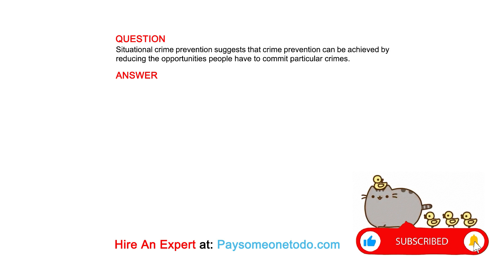Situational crime prevention suggests that crime prevention can be achieved by reducing ...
QUESTION
Situational crime prevention suggests that crime prevention can be achieved by reducing the opportunities people have to commit particular crimes.